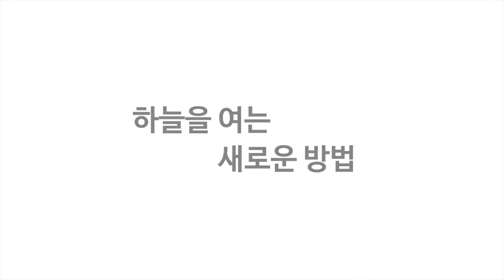국내 제작 프리미엄 알루미늄 파고라 Comorebi(코모레비) 구동영상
프리미엄 알루미늄 파고라 코모레비 구동영상입니다.
수동 개폐식입니다.

프리미엄한 차양 공간을 구성해보세요
문의사항은 아래의 연락처로 부탁드립니다.

OSKA Product

Instargram: oskaproduct